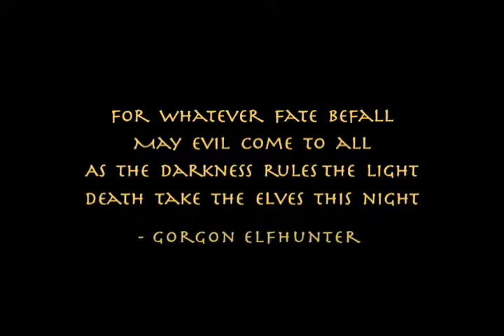Elfhunter Book Video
As we finished pre-production for Elfhunter, C.S. sent some recorded audio files that she wanted to see incorporated in the video. The whispering was so eerie, and the song so haunting. It wasnt until after the video was complete that she let it out that both the voices were actually hers.